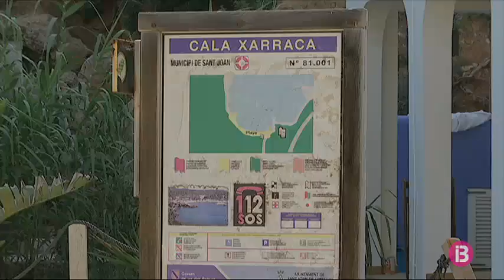Un jove mor a Eivissa quan practicava pesca submarina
Segons la Guàrdia Civil, un piragüista ha donat la veu d'alarma